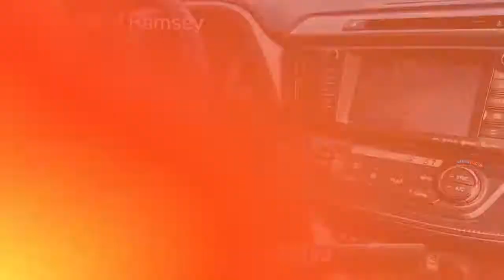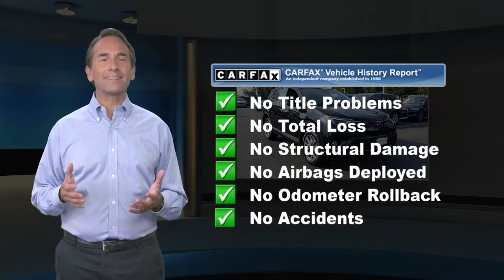Used 2018 Toyota RAV4 Limited AWD, Ramsey, NJ B184510T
CARFAX One-Owner. Clean CARFAX. **NEW BRAKES**, **LOCALLY TRADED**, Bluetooth HandsFree Cellphone, AWD, Black w/SofTex Seat Trim, 6 Speakers, ABS brakes, Active Cruise Control, Alloy wheels, Compass, Electronic Stability Control, Exterior Parking Camera Rear, Front dual zone A/C, Heated door mirrors, Heated front seats, Heated Front Sport Seats, Illuminated entry, Low tire pressure warning, Navigation System, Power Liftgate, Power moonroof, Radio: Entune Premium Audio with Navigation, Remote keyless entry, Traction control. Black 2018 Toyota RAV4 Limited Limited AWD 6-Speed Automatic 2.5L 4-Cylinder DOHC Dual VVT-iRecent Arrival! Odometer is 10219 miles below market average! 22/28 City/Highway MPGAwards:* 2018 KBB.com 10 Best SUVs Under $25,000 * 2018 KBB.com 10 Most Awarded Brands * 2018 KBB.com Best Resale Value Awards Price(s) include(s) all costs to be paid by a consumer, except for licensing costs, registration fees, and taxes. Dealer doc fee of $699.00 not included in price.

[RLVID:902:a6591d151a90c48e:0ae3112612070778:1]